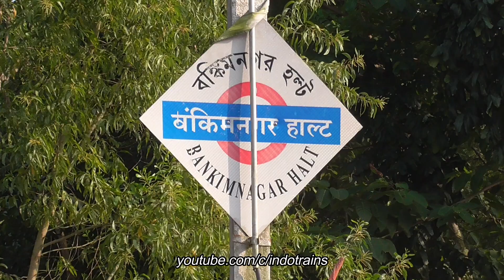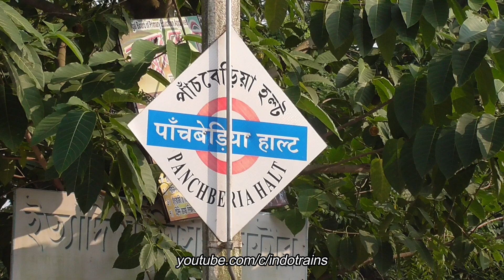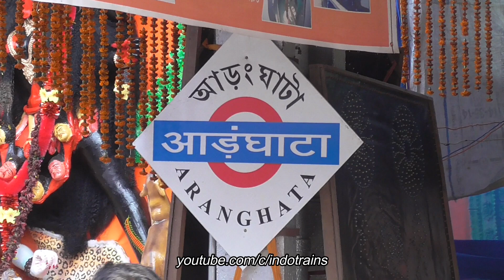Indo Bangla Train / Maitree Express Crossing with local train / Sealdah Gede Local Journey